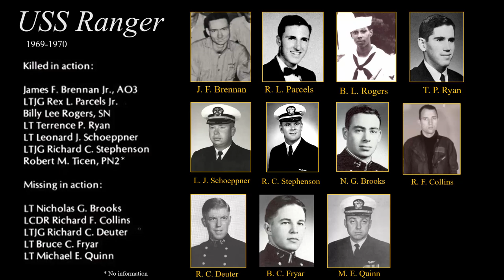Vietnam Losses at Sea, in the Air, on Land: USS Ranger, USS Ticonderoga, Da Nang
Bob Nesbitt served during the Vietnam conflict aboard the aircraft carriers USS Ranger and Ticonderoga, and also for several months in Da Nang, 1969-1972. He describes an accident that took place aboard the Ticonderoga, cites losses from among the USS Ranger crew, and shares memories about the mortuary at the U.S. air base in Da Nang, near where he worked. This is an excerpt from a longer discussion covering Mr. Nesbitt's service during the Vietnam conflict. Posted as part of the "War & Life: Discussions with Veterans" project.